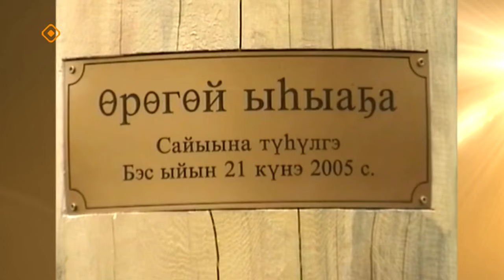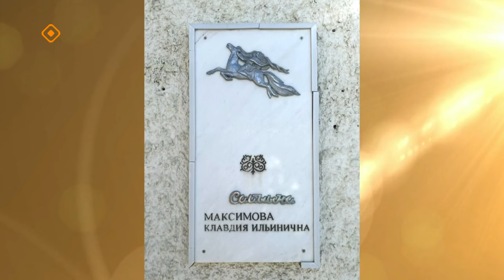«Саха итэҕэлэ» (04.04.24)